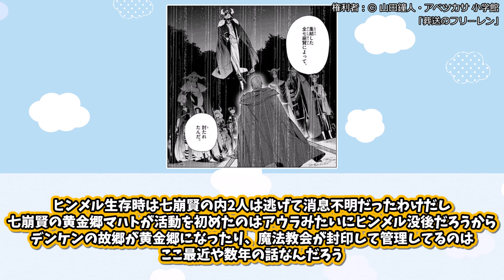【葬送のフリーレン78話】全くエ〇くない触手プレイに対する読者の反応集【フェルン】【シュタルク】【黄金郷編】【ネタバレ】【ヒンメル】【漫画】【考察】【アニメ】【最新話】【みんなの反応集】【漫画反応集】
引用元：ht　m/archives/20684896.html